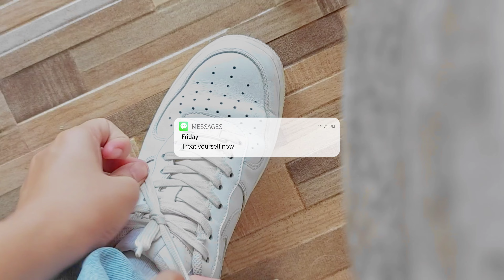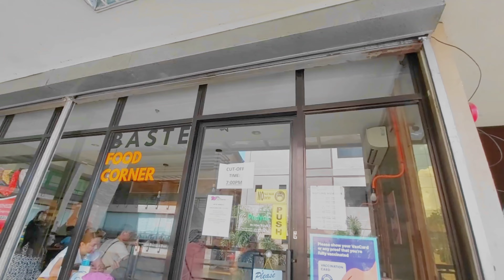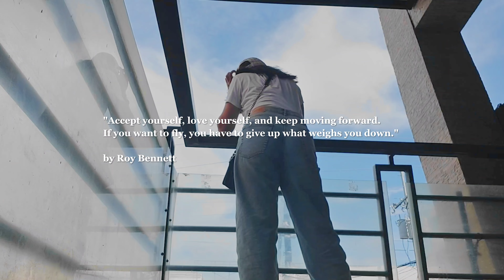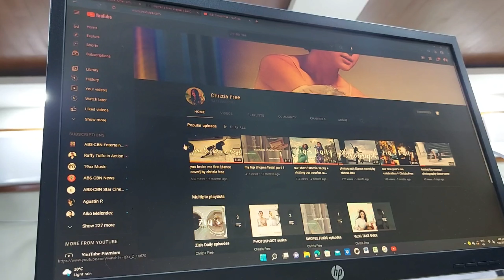Zia's Daily: Alone/Me Time + Gala w/ Fam at Plaza Luz, Pagadian City | Chrizia Free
cheers to another episode of my zia's daily series! 🥂

to make long story short: i was really planning to end this video with me having some time alone, however, my fam decided to roam around plaza luz kay daghag food booths and entertainment activities. so yun, naa silas vlog hahaha

i am planning to make another arki episode "the tools you need as an arki student". in God's plan, I'll probably upload this content soon.

hola! mucho gusto!

Chrizia Joy Libre
20 yrs old from PH
An arki student! 📐

Song                     Starlight
Artist                    태일 (TAEIL)
Album                  스물다섯 스물하나 OST
Licensed to YouTube by      YG PLUS (Music) (on behalf of Studio MaumC, Hwa&Dam pictures); Kobalt Music Publishing, and 6 Music Rights Societies

Song                      Go!
Artist                     도겸(SEVENTEEN)
Licensed to YouTube by      YG PLUS (Music) (on behalf of Studio MaumC, Hwa&Dam pictures), and 6 Music Rights Societies

Song                      Bang Bang (New Version)
Artist                     K'naan
Album                   Bang Bang
Writers                  Philip Lawrence, Bruno Mars, K’naan